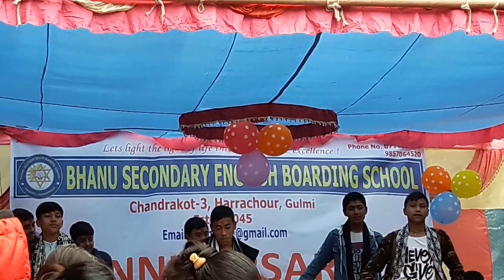Good Dance by class 8 of Secondary English Boarding School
It is dance done by class 8 student of Secondary English Boarding School at the occasion of 31st anniversary 2076.